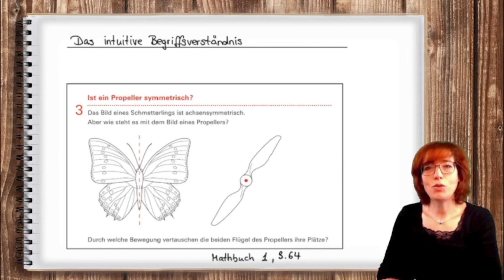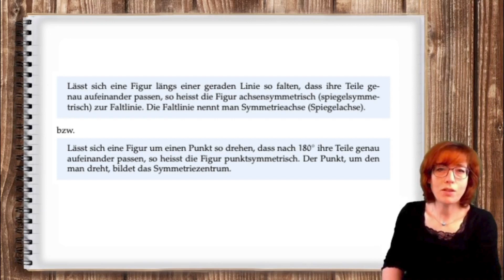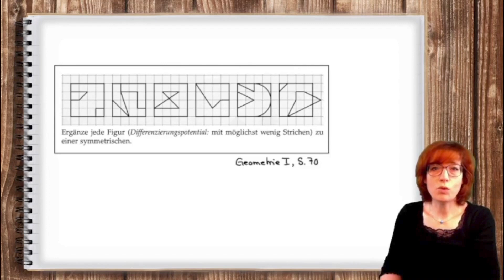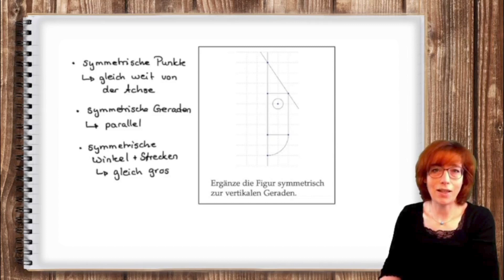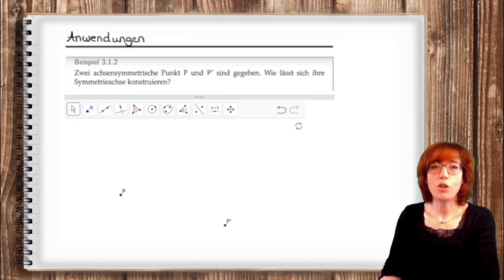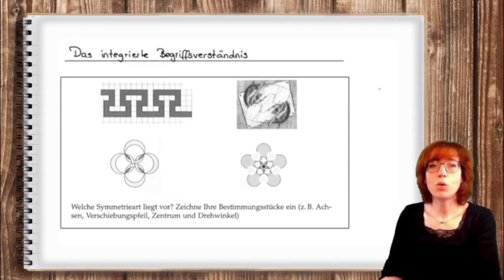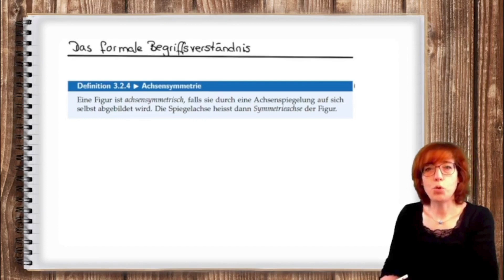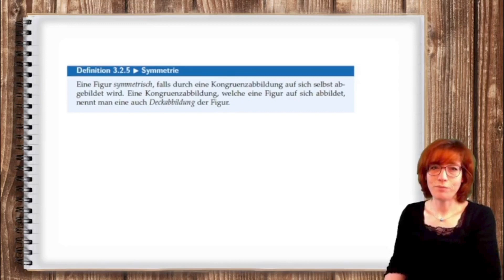3 | Teil 2: Symmetrie im Unterricht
In diesem Video gehen wir die Phasen die beim Erlernen des Begriffs «Symmetrie» durchlaufen werden.

Das Video ist Teil einer Reihe zu «Symmetrie und Abbildung».

▬ Bonusmaterial ▬▬▬▬▬▬▬▬▬▬▬▬▬▬

Lösung der Aufgabe aus dem Video, GeoGebra-Applets und weiteres Zusatzmaterial im GeoGebra-Begleitband:

▬ Inhalt ▬▬▬▬▬▬▬▬▬▬▬▬▬▬▬▬▬▬▬▬▬

00:00 - Einleitung
00:23 - Intro
00:31 - Intuitives Begriffsverständnis
01:37 - Inhaltliches Begriffsverständnis
05:32 - Integriertes Begriffsverständnis
06:12 - Formales Begriffsverständnis
08:44 - Abspann